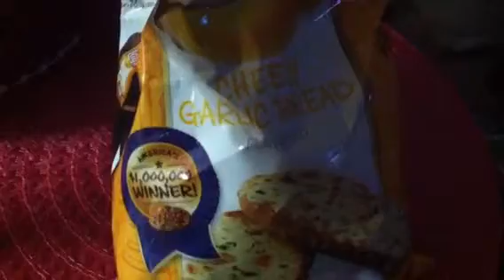Aj new football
Football and our happy birthday thank shout out